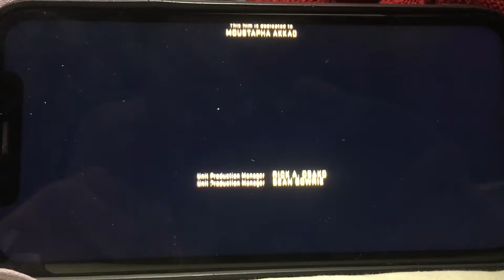Halloween Credits FX 2022